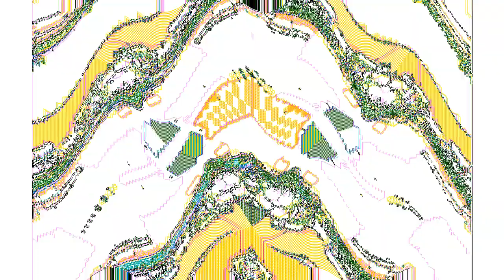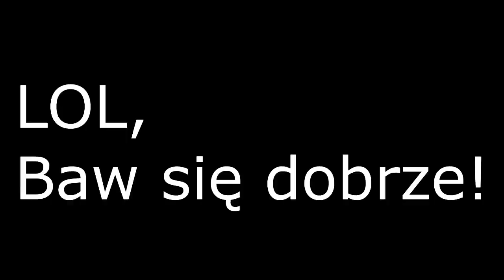Veg Replace Tennis Top 10 Best Episodes of My Little Pony Friendship Is Magic Rounds